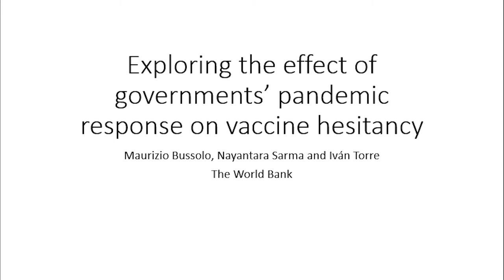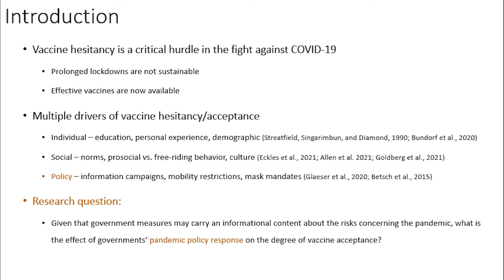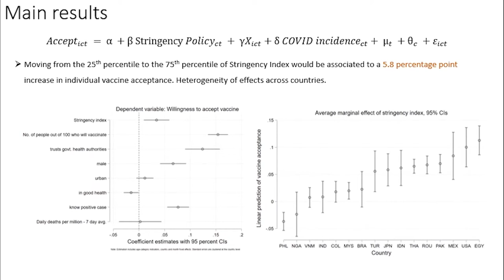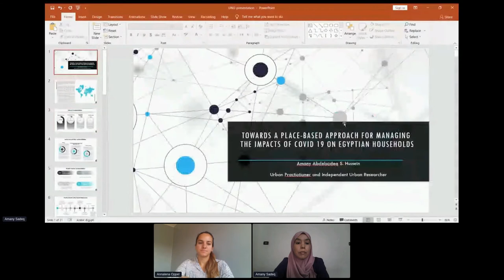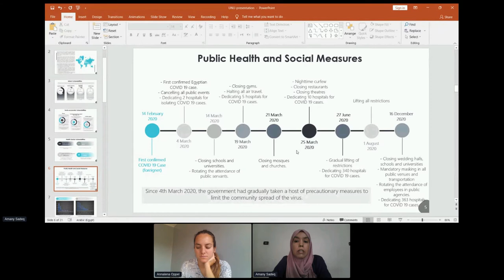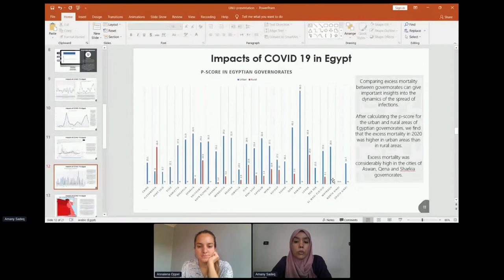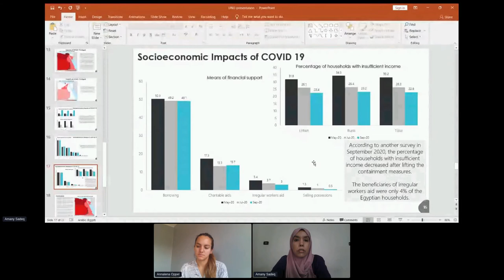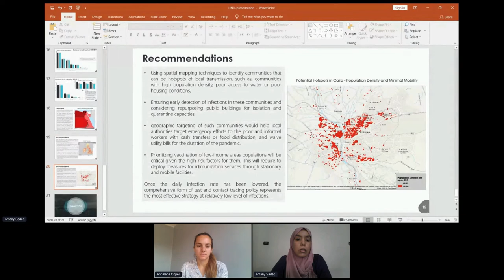4.1 Health governance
This session explores topics related to political stability and health governance in light of the Covid-19 pandemic in various contexts. The panel addresses important questions on health-seeking behaviours, the varied effects of social distancing measures, as well as shifting roles in governance structures. It offers timely insights on political consequences of the pandemic with lessons for future governance models and government responses.

The session is chaired by Annalena Oppel, with presentations by Nayantara Sarma, Chukwuedozie Ajaero, Amany Hussein, Larissa Nawo and Alessandro Rebucci.